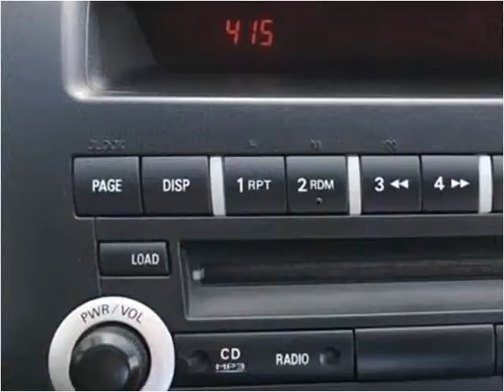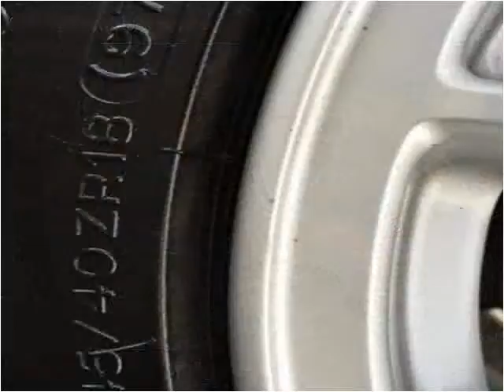2012 Mitsubishi Lancer Used Cars Indianapolis IN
This 2012 Mitsubishi Lancer is available from Indy Auto Man.